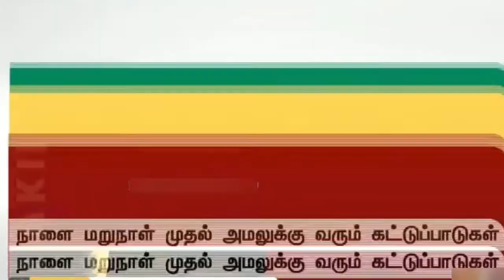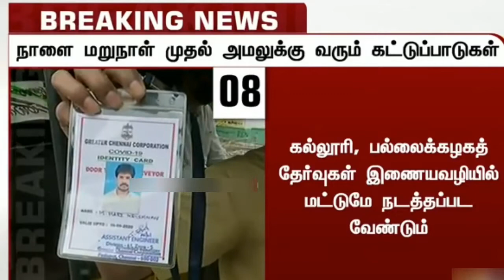தமிழகத்தில் புதிய கட்டுப்பாடுகள் என்ன என்ன|Tamilnadu Lock down News update New rules and regulations